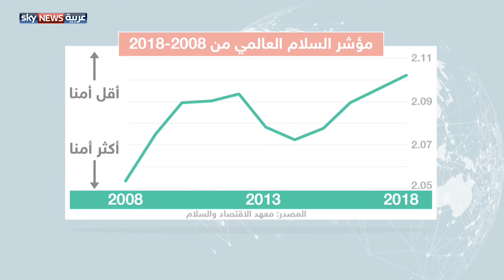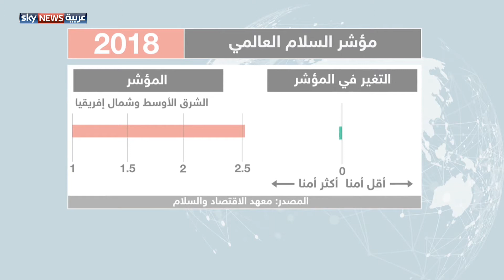مؤشر السلام العالمي.. والنتائج السلبية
السلام العالمي بخطر.. نتائج مؤشر السلام تشير إلى عالم أقل سلما بسبب التوترات والصراعات.